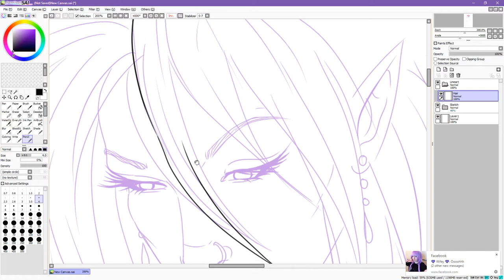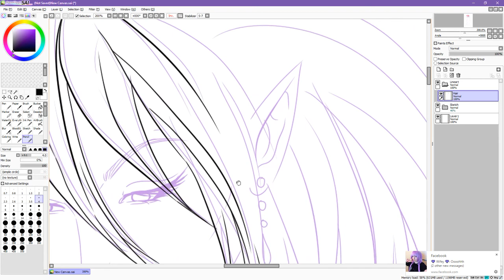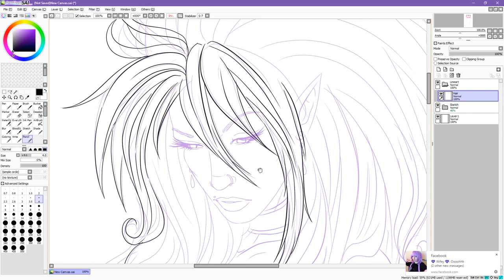Lavinia - ART STREAM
Hello, Everyone! Come Watch Me DRAW! :D

Art Stream By -  Lady Lobotomy
(Music Credit; Epic Fantasy Music: Marcus Warner "A Tale of Sea Dragons")